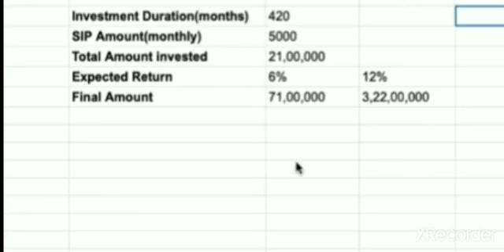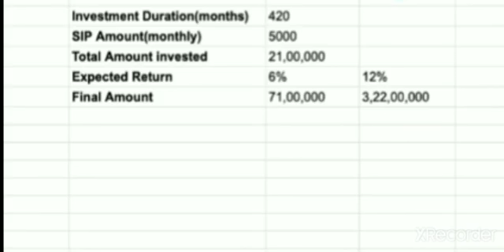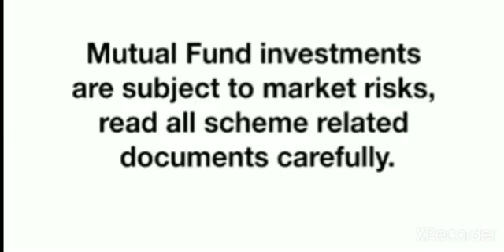Understanding The Power Of Compounding